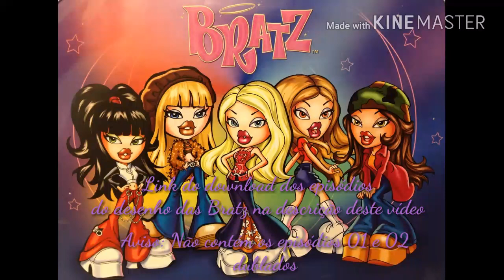Link dos Episódios do Desenho Bratz em PT-BR para Download na Descrição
Aviso: Não tenho o episódio 02 dublado, que já antes tinha no YouTube, mas, os direitos autorais bloquearam o episódio 02 dublado :(